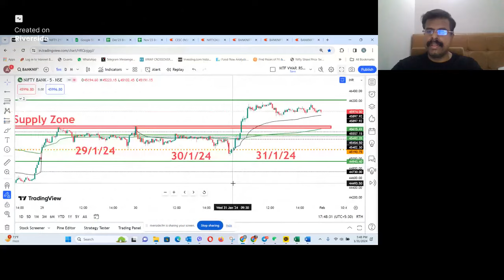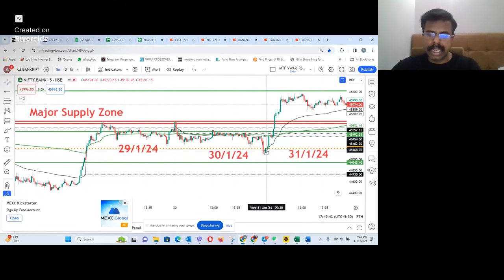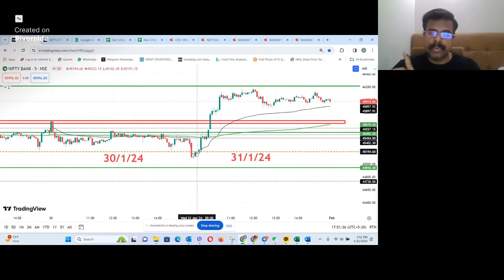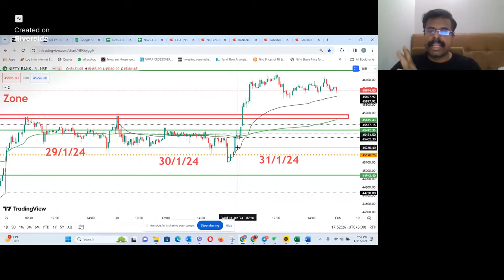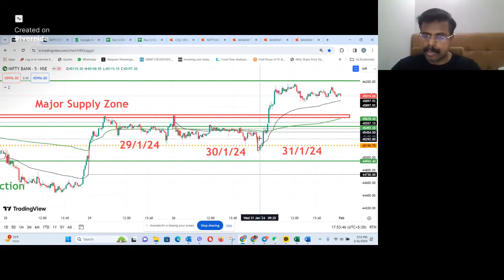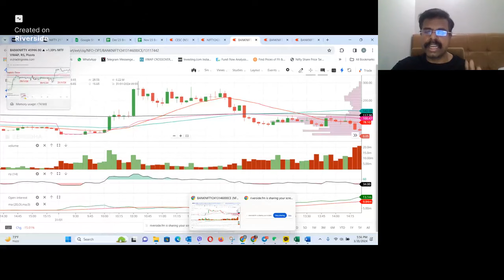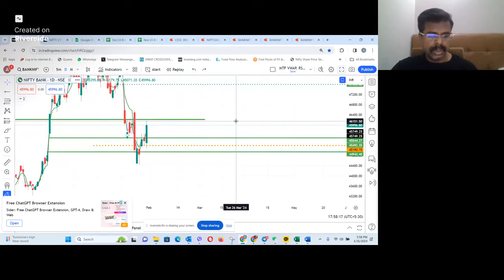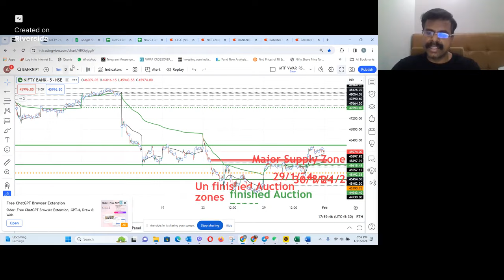Bank Nifty Fire Expiry I 46000 CE 40 to 300 I Power of Nifty Divergence Analysis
Technical analysis
Trading
Forex trading
Stock trading
Financial markets
Volume analysis
VWAP
Price action
Indicators
Trading strategies
Support and resistance levels
Trend identification
Trade entry and exit
Investment analysis
Financial education.
vwap indicator
vwap trading
vwap explained
Renaissance Technologies
Quantitative investing
Investing legends
Wall Street billionaires
Trading algorithms